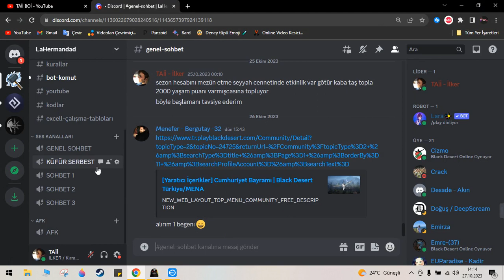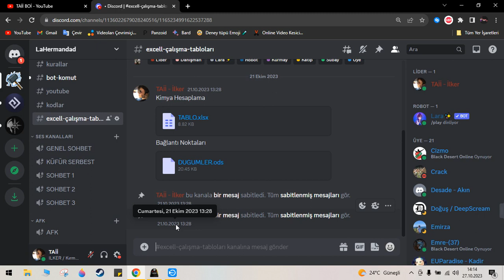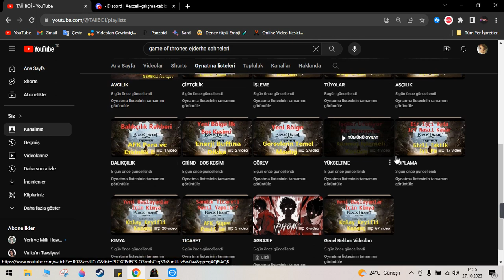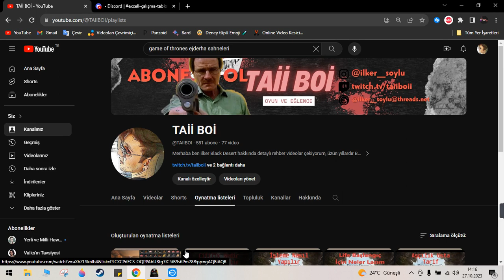Bdo 🔥🔥BEDAVA İNCİ EŞYALARI🔥🔥 Görev Yaparak İnci Eşyası Elde Etmek Ve Biraz Boş